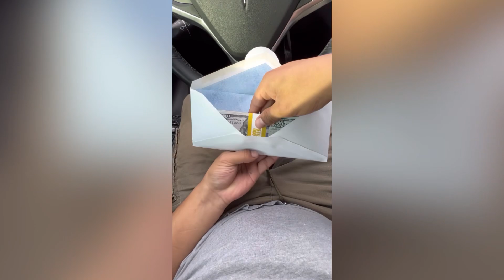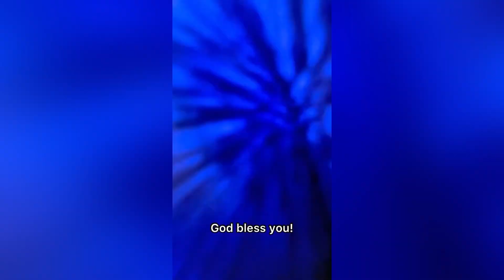Donating $50,000 to Street Vendors!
I partnered up with the iconic Mexican soda brand Sidral Mundet to give back $50,000 to the community! We surprised 4 street vendors & 1 deserving college student with $10,000 each :)